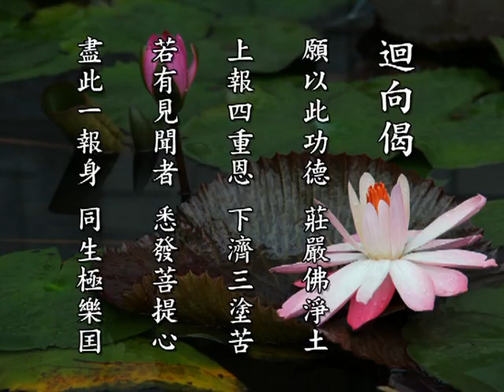定弘法師《發菩提心 一向專念》5